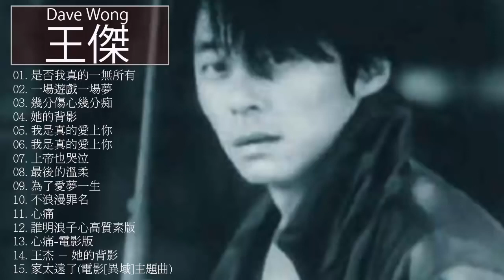王傑 Dave Wong - 王傑 Dave Wong 的20首最佳歌曲 | 王傑 Dave Wong Best Songs